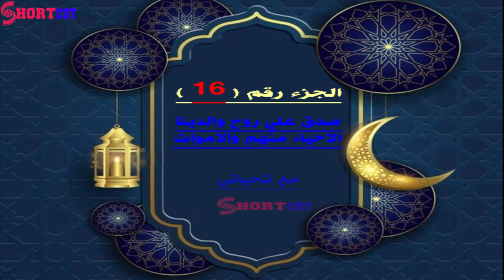الجزءالسادس عشر 16 من رمضان 1442 هـ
فَانطَلَقَا حَتَّى إِذَا لَقِيَا غُلاماً فَقَتَلَهُ قَالَ أَقَتَلْتَ نَفْساً زَكِيَّةً بِغَيْرِ نَفْسٍ لَقَدْ جِئْتَ شَيْئاً نُكْراً (74) قَالَ أَلَمْ أَقُلْ لَكَ إِنَّكَ لَنْ تَسْتَطِيعَ مَعِي صَبْراً (75) قَالَ إِنْ سَأَلْتُكَ عَنْ شَيْءٍ بَعْدَهَا فَلا تُصَاحِبْنِي قَدْ بَلَغْتَ مِنْ لَدُنِّي عُذْراً (76) فَانطَلَقَا حَتَّى إِذَا أَتَيَا أَهْلَ قَرْيَةٍ اسْتَطْعَمَا أَهْلَهَا فَأَبَوْا أَنْ يُضَيِّفُوهُمَا فَوَجَدَا فِيهَا جِدَاراً يُرِيدُ أَنْ يَنقَضَّ فَأَقَامَهُ قَالَ لَوْ شِئْتَ لاتَّخَذْتَ عَلَيْهِ أَجْراً (77) قَالَ هَذَا فِرَاقُ بَيْنِي وَبَيْنِكَ سَأُنَبِّئُكَ بِتَأْوِيلِ مَا لَمْ تَسْتَطِعْ عَلَيْهِ صَبْراً (78) أَمَّا السَّفِينَةُ فَكَانَتْ لِمَسَاكِينَ يَعْمَلُونَ فِي الْبَحْرِ فَأَرَدْتُ أَنْ أَعِيبَهَا وَكَانَ وَرَاءَهُمْ مَلِكٌ يَأْخُذُ كُلَّ سَفِينَةٍ غَصْباً (79) وَأَمَّا الْغُلامُ فَكَانَ أَبَوَاهُ مُؤْمِنَيْنِ فَخَشِينَا أَنْ يُرْهِقَهُمَا طُغْيَاناً وَكُفْراً (80) فَأَرَدْنَا أَنْ يُبْدِلَهُمَا رَبُّهُمَا خَيْراً مِنْهُ زَكَاةً وَأَقْرَبَ رُحْماً (81) وَأَمَّا الْجِدَارُ فَكَانَ لِغُلامَيْنِ يَتِيمَيْنِ فِي الْمَدِينَةِ وَكَانَ تَحْتَهُ كَنزٌ لَهُمَا وَكَانَ أَبُوهُمَا صَالِحاً فَأَرَادَ رَبُّكَ أَنْ يَبْلُغَا أَشُدَّهُمَا وَيَسْتَخْرِجَا كَنزَهُمَا رَحْمَةً مِنْ رَبِّكَ وَمَا فَعَلْتُهُ عَنْ أَمْرِي ذَلِكَ تَأْوِيلُ مَا لَمْ تَسْتَطِعْ عَلَيْهِ صَبْراً (82) وَيَسْأَلُونَكَ عَنْ ذِي الْقَرْنَيْنِ قُلْ سَأَتْلُو عَلَيْكُمْ مِنْهُ ذِكْراً (83) إِنَّا مَكَّنَّا لَهُ فِي الأَرْضِ وَآتَيْنَاهُ مِنْ كُلِّ شَيْءٍ سَبَباً (84) فَأَتْبَعَ سَبَباً (85) حَتَّى إِذَا بَلَغَ مَغْرِبَ الشَّمْسِ وَجَدَهَا تَغْرُبُ فِي عَيْنٍ حَمِئَةٍ وَوَجَدَ عِنْدَهَا قَوْماً قُلْنَا يَا ذَا الْقَرْنَيْنِ إِمَّا أَنْ تُعَذِّبَ وَإِمَّا أَنْ تَتَّخِذَ فِيهِمْ حُسْناً (86) قَالَ أَمَّا مَنْ ظَلَمَ فَسَوْفَ نُعَذِّبُهُ ثُمَّ يُرَدُّ إِلَى رَبِّهِ فَيُعَذِّبُهُ عَذَاباً نُكْراً (87) وَأَمَّا مَنْ آمَنَ وَعَمِلَ صَالِحاً فَلَهُ جَزَاءً الْحُسْنَى وَسَنَقُولُ لَهُ مِنْ أَمْرِنَا يُسْراً (88) ثُمَّ أَتْبَعَ سَبَباً (89) حَتَّى إِذَا بَلَغَ مَطْلِعَ الشَّمْسِ وَجَدَهَا تَطْلُعُ عَلَى قَوْمٍ لَمْ نَجْعَلْ لَهُمْ مِنْ دُونِهَا سِتْراً (90) كَذَلِكَ وَقَدْ أَحَطْنَا بِمَا لَدَيْهِ خُبْراً (91) ثُمَّ أَتْبَعَ سَبَباً (92) حَتَّى إِذَا بَلَغَ بَيْنَ السَّدَّيْنِ وَجَدَ مِنْ دُونِهِمَا قَوْماً لا يَكَادُونَ يَفْقَهُونَ قَوْلاً (93) قَالُوا يَا ذَا الْقَرْنَيْنِ إِنَّ يَأْجُوجَ وَمَأْجُوجَ مُفْسِدُونَ فِي الأَرْضِ فَهَلْ نَجْعَلُ لَكَ خَرْجاً عَلَى أَنْ تَجْعَلَ بَيْنَنَا وَبَيْنَهُمْ سَدّاً (94) قَالَ مَا مَكَّنَنِي فِيهِ رَبِّي خَيْرٌ فَأَعِينُونِي بِقُوَّةٍ أَجْعَلْ بَيْنَكُمْ وَبَيْنَهُمْ رَدْماً (95) آتُونِي زُبَرَ الْحَدِيدِ حَتَّى إِذَا سَاوَى بَيْنَ الصَّدَفَيْنِ قَالَ انفُخُوا حَتَّى إِذَا جَعَلَهُ نَاراً قَالَ آتُونِي أُفْرِغْ عَلَيْهِ قِطْراً (96) فَمَا اسْتَطَاعُوا أَنْ يَظْهَرُوهُ وَمَا اسْتَطَاعُوا لَهُ نَقْباً (97) قَالَ هَذَا رَحْمَةٌ مِنْ رَبِّي فَإِذَا جَاءَ وَعْدُ رَبِّي جَعَلَهُ دَكَّاءَ وَكَانَ وَعْدُ رَبِّي حَقّاً (98) وَتَرَكْنَا بَعْضَهُمْ يَوْمَئِذٍ يَمُوجُ فِي بَعْضٍ وَنُفِخَ فِي الصُّورِ فَجَمَعْنَاهُمْ جَمْعاً (99) وَعَرَضْنَا جَهَنَّمَ يَوْمَئِذٍ لِلْكَافِرِينَ عَرْضاً (100) الَّذِينَ كَانَتْ أَعْيُنُهُمْ فِي غِطَاءٍ عَنْ ذِكْرِي وَكَانُوا لا يَسْتَطِيعُونَ سَمْعاً (101) أَفَحَسِبَ الَّذِينَ كَفَرُوا أَنْ يَتَّخِذُوا عِبَادِي مِنْ دُونِي أَوْلِيَاءَ إِنَّا أَعْتَدْنَا جَهَنَّمَ لِلْكَافِرِينَ نُزُلاً (102) قُلْ هَلْ نُنَبِّئُكُمْ بِالأَخْسَرِينَ أَعْمَالاً (103) الَّذِينَ ضَلَّ سَعْيُهُمْ فِي الْحَيَاةِ الدُّنْيَا وَهُمْ يَحْسَبُونَ أَنَّهُمْ يُحْسِنُونَ صُنْعاً (104) أُولَئِكَ الَّذِينَ كَفَرُوا بِآيَاتِ رَبِّهِمْ وَلِقَائِهِ فَحَبِطَتْ أَعْمَالُهُمْ فَلا نُقِيمُ لَهُمْ يَوْمَ الْقِيَامَةِ وَزْناً (105) ذَلِكَ جَزَاؤُهُمْ جَهَنَّمُ بِمَا كَفَرُوا وَاتَّخَذُوا آيَاتِي وَرُسُلِي هُزُواً (106) إِنَّ الَّذِينَ آمَنُوا وَعَمِلُوا الصَّالِحَاتِ كَانَتْ لَهُمْ جَنَّاتُ الْفِرْدَوْسِ نُزُلاً (107) خَالِدِينَ فِيهَا لا يَبْغُونَ عَنْهَا حِوَلاً (108) قُلْ لَوْ كَانَ الْبَحْرُ مِدَاداً لِكَلِمَاتِ رَبِّي لَنَفِدَ الْبَحْرُ قَبْلَ أَنْ تَنفَدَ كَلِمَاتُ رَبِّي وَلَوْ جِئْنَا بِمِثْلِهِ مَدَداً (109) قُلْ إِنَّمَا أَنَا بَشَرٌ مِثْلُكُمْ يُوحَى إِلَيَّ أَنَّمَا إِلَهُك ُمْ إِلَهٌ وَاحِدٌ فَمَنْ كَانَ يَرْجُوا لِقَاءَ رَبِّهِ فَلْيَعْمَلْ عَمَلاً صَالِحاً وَلا يُشْرِكْ بِعِبَادَةِ رَبِّهِ أَحَداً (110)